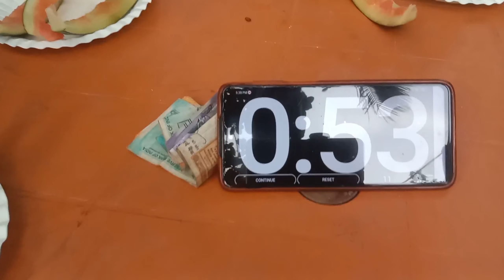১মিনিটে তরমুজ খাও ১০০১ পুরস্কার নিয়ে যাও❤️🔥 Water Melon eating challenge ₹1001 🍈🍈 priezes🌹🌹🌹🔥 🙏💕🇮🇳🏆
Water Melon eating challenge
tormoj compiation eating challenge
well come to my challenge  please😫🙏🙏💓
      আজকের প্রতি যোগিতা  তরমুজ খাওয়ার প্রতি যোগিতা নিয়ে এসেছি।
এই প্রতি যোগিতা যে সবথেকে কম সময়ের মধ্যে খেতে পারবে।  তাকে পুরস্কার হিসেবে১০০১ টাকা🤑💸💵💴💶💰💳 দেওয়া হবে।

ধন্যবাদ🙏💕🙏💕🙏💕 আপনাকে অনেক।